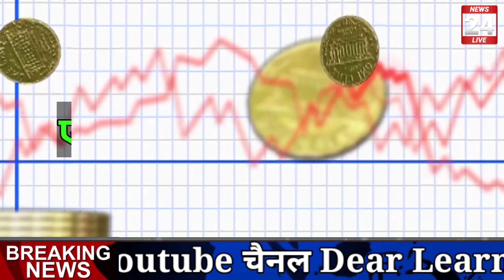06 अक्टूबर 2021, एक तोला सोने का भाव || आज सोने चांदी का ताजा भाव || Dear learnz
06 अक्टूबर 2021, एक तोला सोने का भाव || आज सोने चांदी का ताजा भाव || Dear learnz

Search key:

1. Aaj ka sone ka bhav
2. sone ka bhav Aaj ka
3. India Gold Rates
4. Today gold price
5. Today gold rate
6. gold price today
7. gold rate today
8. Delhi mandi bhav
9. up mandi bhav
10. what is the price of gold today ?
11. what is the rate of gold today ?
12.  what is the price of gold silver today ?
13. gold silver rate in India
14. petrol diesel price
15. gold silver rate
16. silver coin price
17. 22 and 24 carat gold rate
18. 22 and 24 carat gold bhav
19. aaj sone or Chandi ka bhav
20. gold news in Hindi
21. sona kab sasta hoga 2021
22. holi tak kya hoga sone ka bhav
23. news in Hindi
24. Aaj ka rate Silver
25. chandi ka bhav
26. 10 gram aaj ka sone ka bhav kitna hai
27. aaj 1 tola sone ka bhav kya hai
28. 1 tola gold price
29. 1 tole sone ka rate
30. 1 tole chandi ka rate